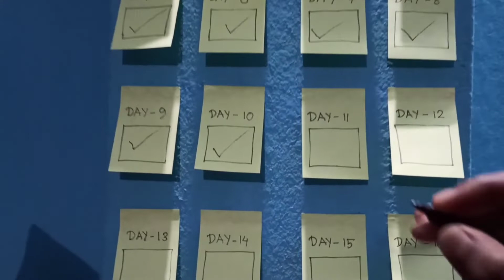Making Hand Sanitizer properly | Lockdown Day 11